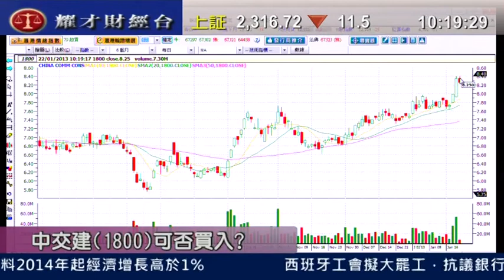耀才財經台 有問必答 王卉霖 郭思治「3988、1788、0700」